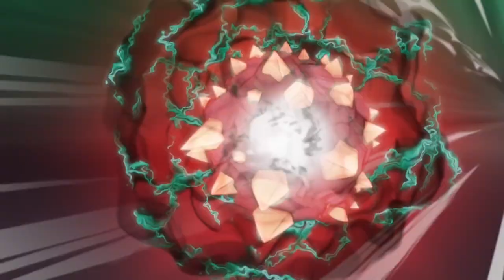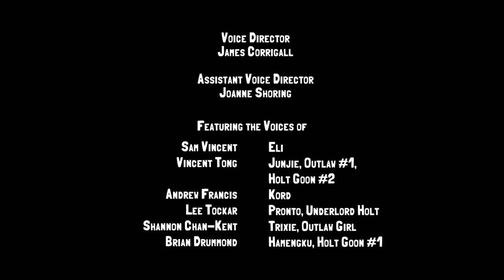The Great Slug Robbery | Slugterra | Cartoons for Kids | WildBrain - Cartoon Super Heroes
Upon returning to the Outlaws’ jungle camp, the Shane Gang suffer a sneak attack from the Emperor's Underlord Holt, who steals almost all of their slugs and loads them onto the Dragon Train for transport to the Emperor. With precious few slugs to use as ammo, the Shane Gang must be extra resourceful to get them back.